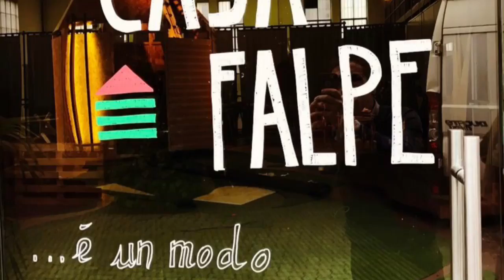Marina Suma a CasaFalpe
L'attrice italiana fa visita a Minù Bijoux nello spazio CasaFalpe al Fuorisalone durante la Milano Design Week